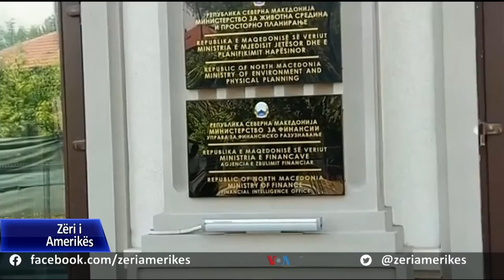Shkup, axhendat politike në Ditën Botërore të Mjedisit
Në Maqedoninë e Veriut u shënua Dita Botërore e Mjedisit. Partitë e përdorën këtë datë për qëllime të tyre politike. Bashkimi Demokratik për Integrim e zbuloi sot befasinë e shumëpritur që është përkushtimi ndaj mjedisit para zgjedhjeve vendore të vjeshtës, ndërsa aktivistë të Aleancës për Shqiptarët hodhën mbeturina para Ministrisë së Ambientit Jetësor.